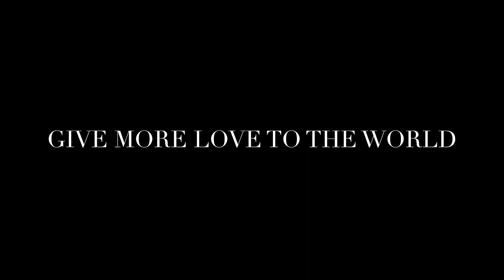SHANGOBAND : "JAH JAH LOVE IS GREAT "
MIGHTY ROOTS INC / SHANGO PRODUCTIONS

The Shango Band is a D.C. area reggae group that sings about real life and current world issues with a likeable mix of smooth, lovers-edged tunes and harder, more "true" roots tunes. With all-encompassing sound, strong instrumentation and quality songwriting, the Shango Band has been performing since the late 1980's and won the award for Best Reggae Band in the 2001 D.C. Annual Reggae Music Awards. The band's bass-player, lead singer, songwriter and producer, Englishman, spent a number of years in England as a youth. He has performed with many reggae bands there and around the U.S. for about 30 years. Englishman received WAMMIE awards in 1989 for Best Male Vocalist, in 1990 for Best Instrumentalist, three in 1991 and two more in 1992. He has been a Master Artist in the D.C. Folks Arts Program for the Commission on the Arts and Humanities. Other members of the Shango Band also have performed with reggae bands throughout Europe and the U.S. They include Eric (Spiduki) McDermott (drummer/singer) and Jackson (Professor) Briscoe, a graduate of Howard University and MIT, where he studied mathematics and classical music. The Shango Band performs at many university night clubs and international events in Europe and the U.S. Their live performance keeps the audience feeling upbeat, irie and positive! Englishman and the Shango Band recorded their latest CD, Got to Know Your Purpose, in Iceland, while completing their European tour.